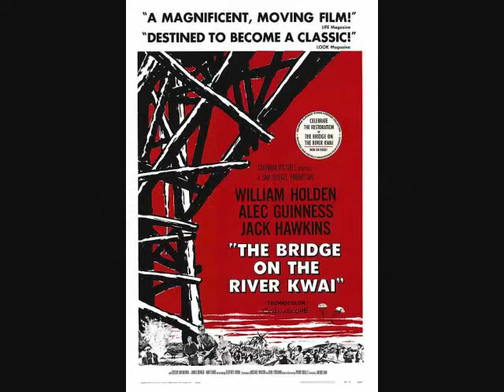Top Ten War Movies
War movie is any movie that has a backdrop as war so movies ranging fromsaving private ryan to the pianist all come under the category of war movies